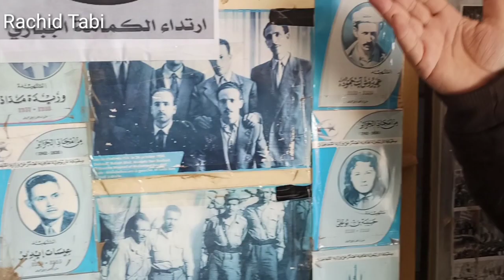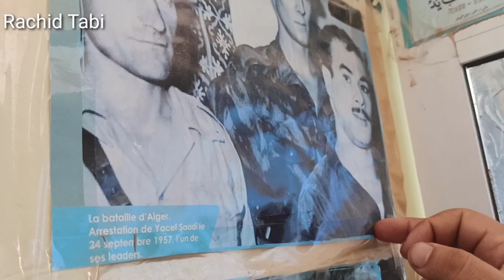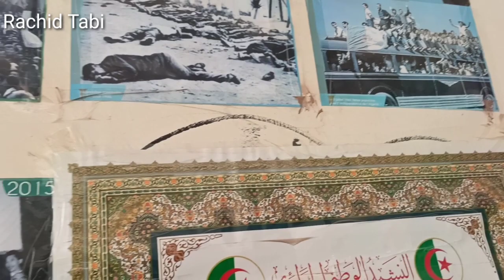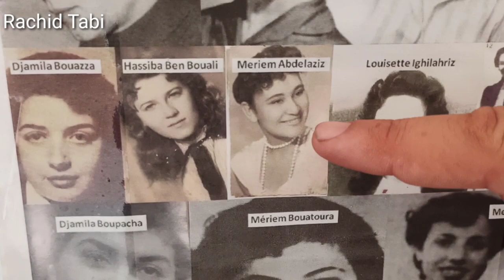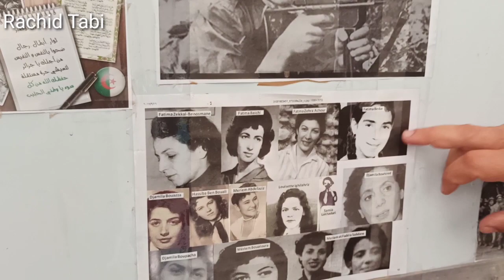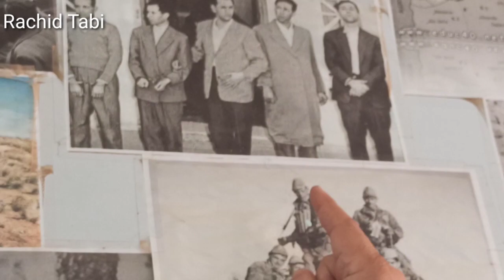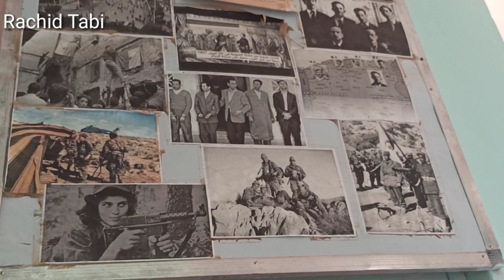في قلب مدرسة الشهيد غضبان بن صوشة